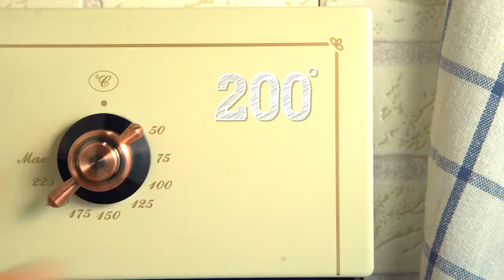Tatín de Peras - La Cocinera